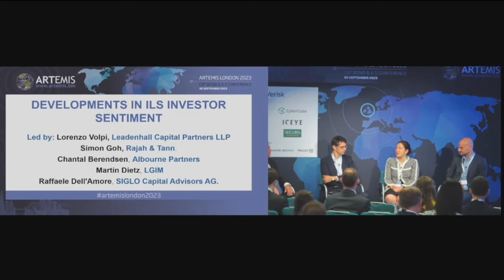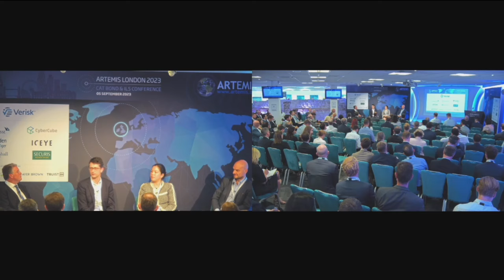Developments in ILS investor sentiment panel - Artemis London 2023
This was the second session of the day at our Artemis London 2023 insurance-linked securities (ILS) market conference, held on September 5th in London, UK.

Around 240 attendees enjoyed a busy day of thoughtful catastrophe bond and insurance-linked securities (ILS) focused discussion from industry experts, as well as valuable networking opportunities.

This session features an insightful panel discussion focused on developments in third-party investor sentiment for allocating to the insurance-linked securities (ILS) and catastrophe bonds asset class.

The panel discussion was moderated by: Lorenzo Volpi, Managing Partner / Deputy CEO, Leadenhall Capital Partners LLP.

He was joined on stage by: Chantal Berendsen, Hedge Fund IDD Senior Analyst, Insurance Specialist, Albourne Partners; Martin Dietz, Head of Diversified Strategies, LGIM; and Raffaele Dell'Amore, Head ILS Centre of Competence, Partner, SIGLO Capital Advisors AG.

The group explored the evolution of ILS investor sentiment over the last year and where it might be headed.

They identified ongoing challenges and the need for investor concerns to be addressed, but also a steadily improving environment for ILS investor sentiment, helped by the improvements in returns available from the market, as well as the evidence of ILS portfolio enhancements that are starting to show through.